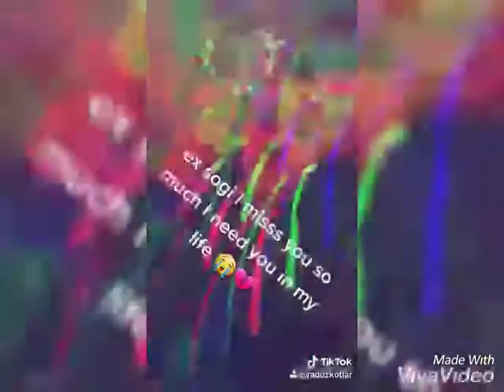3 December 2019